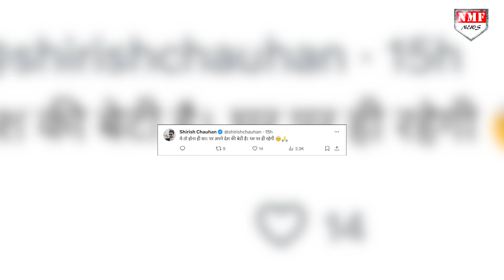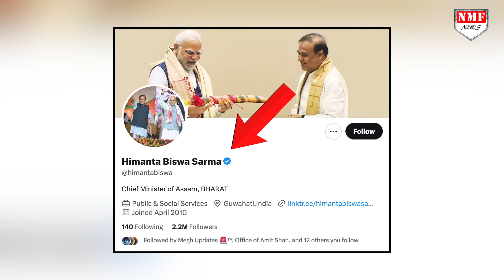Sania की शादी टूटने के बाद Himanta ने उनके बेटे Izhaan को क्यों कहा पाकिस्तानी?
तब 2010 में शादी होने पर विवाद हुआ था और अब शादी टुटने के बाद विवाद हुआ है। आपको पता है कि अभी हाल ही में सानिया मिर्जा की शादी टूटी है। और शोएब मलिक ने तीसरी शादी कर ली है। अभी सानिया के शादी टूटने के बाद हिमंता बिस्वा सर्मा का एक ट्वीट बहुत ही ज्यादा वायरल हो रहा है।

PRODUCER - NEYAZ KHAN
EDITOR - AYUSH